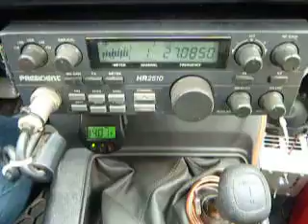12-13-2013 ModSqd KiloWattTX